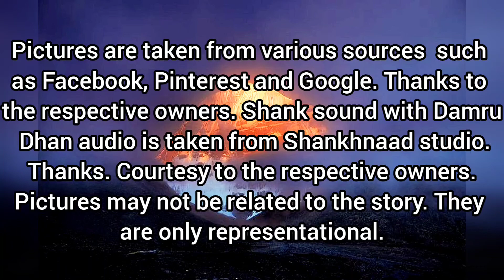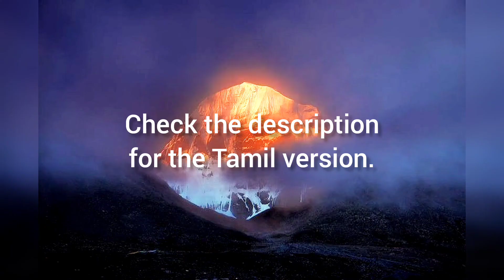Chapter 1.53 | The Sonhood of Kusuma and the glory of Kusumeshwar (English)